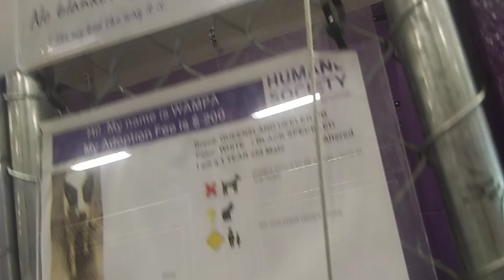HSSAZ shelter Wampa 1y Pet Id 876823 kennel 7 old film 20191020 144502